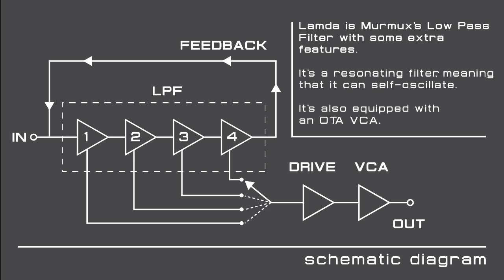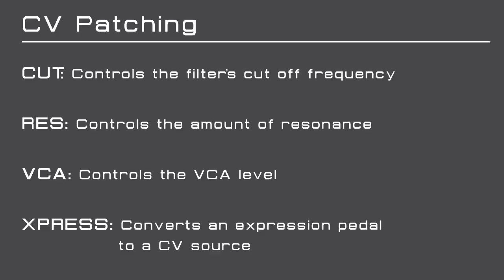Dreadbox Lamda on Erebus & Guitar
Guitar at 5:38

1-4 Pole Low Pass Filter
Self-oscillating Resonance
Armed with an OTA VCA
Overdrives Signals into its Filter
Expression Pedal to CV Converter